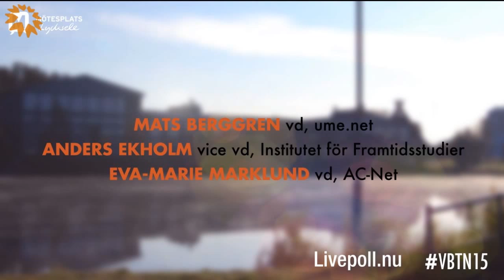MPL 15 - Panelsamtal: Är bredband och digitalisering lösningen på de regionala utmaningarna?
Panel: Är bredband och digitalisering lösningen på de regionala utmaningarna?
Mats Berggren, vd, ume.net
Anders Ekholm, vice vd, Institutet för Framtidsstudier
Eva-Marie Marklund, vd, AC-Net